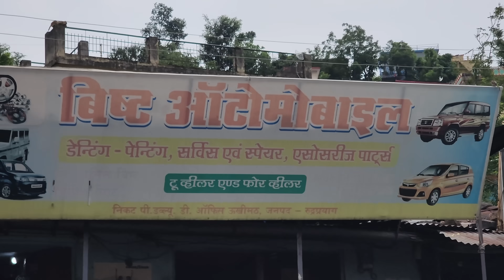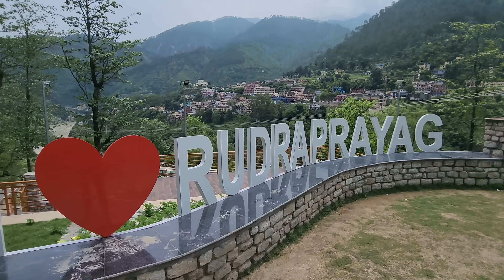गांव से Rishu की पसंदीदा चीज ले गया || Pahadi Lifestyle Vlog || Cool Pahadi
Uttarakhandi Lifestyle

From-

Camera :-
Go Pro Hero 8 Black
Sony Handycam

हमारे घर में खुशखबरी आ गई